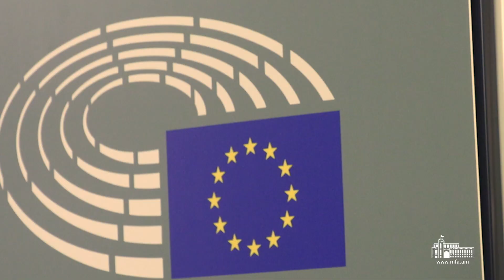Արարատ Միրզոյանի հանդիպումը Դեյվիդ Մքալիսթերի հետ